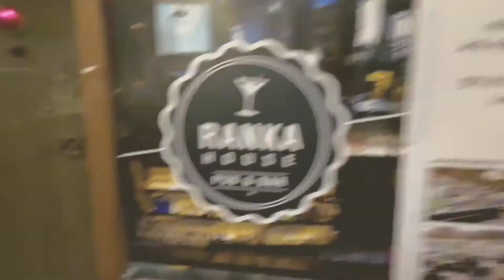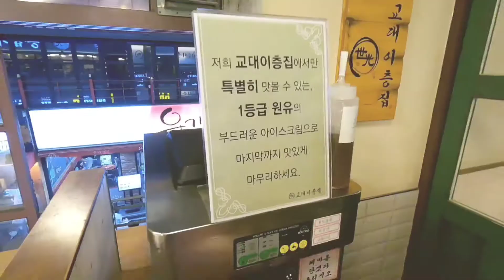코로나 격리해제날 봄이 지나가기전 남산 벚꽃 터널 걷기 I 종로2가 먹자골목 젊음의 거리 | 남산 주차팁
Walking through Namsan Cherry Blossom Tunnel before spring passes on the day of COVID-19 quarantine I Jongno 2-ga Food Alley Youth Street | Namsan Parking Tips